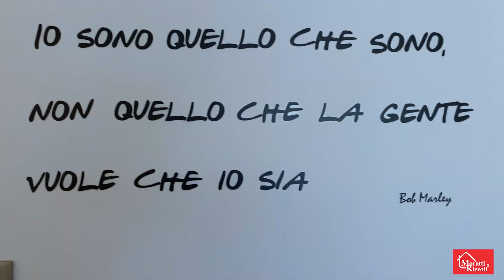👉 Un appartamento che ti scalderà il cuore ad ONTAGNANO❗️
📌 Appartamento 3 camere

📌 1° piano

📌 Soggiorno

📌 Cucina

📌 Ripostiglio/lavanderia

📌 Tre camere

📌  Bagno

📌 Due terrazze

📌 Garage

📌 Cantina

👉 Chiama subito il nostro collaboratore Alessandro 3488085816

🎬  Guarda il video e se ti piace ciò che facciamo regalaci un tuo prezioso like, ci mettiamo il ❤️ ‼️

🧨🧨🧨🧨 👉 Noi, il TUO immobile lo vendiamo così! 👈 🧨🧨🧨🧨
              👉 🎬  🎥 📺 COME SE FOSSE UN FILM 🎬  🎥 📺 👈

📌  SIAMO LA PRIMA VIDEO AGENZIA DI CERVIGNANO AD USARE I VIDEO PROFESSIONALI ❗️❗️❗️❗️